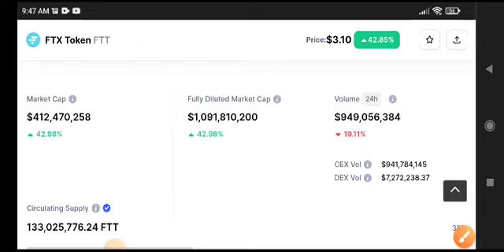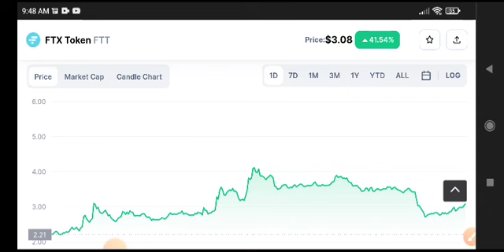FTT Urgent News Today! FTX FTT Price Prediction